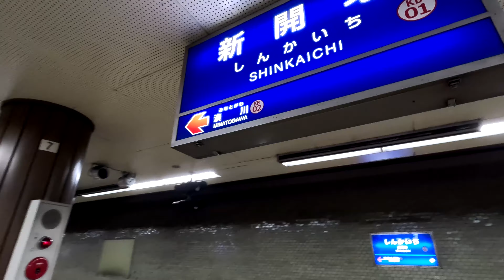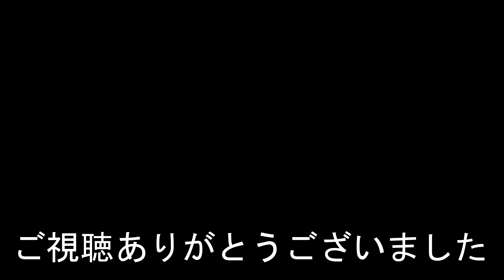【神戸電鉄神戸高速線起点駅】新開地駅に潜ってみた Shinkaichi Station. Kobe Electric Railway Kobe Rapid Line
2023年12月3日撮影
新開地駅（しんかいちえき）
神戸電鉄神戸高速線
1968年（昭和43年）4月7日：神戸高速鉄道の開通と同時に開業。
Shinkaichi Station
Kobe Electric Railway Kobe Rapid Line
新開地站
神戶電鐵神戶高速線
新开地站
神户电铁神户高速线
Shinkaichi Station
1968년 4월 7일에 개업했다.